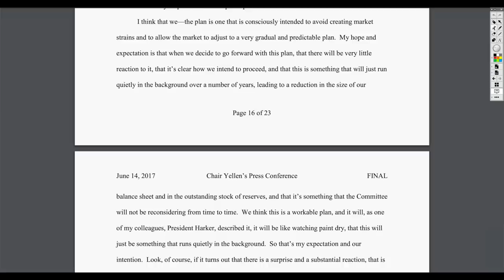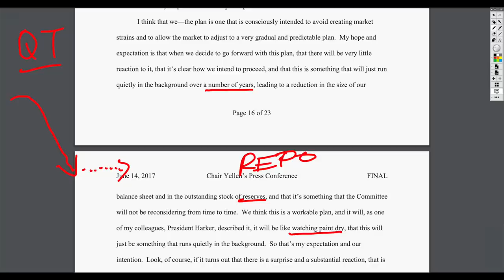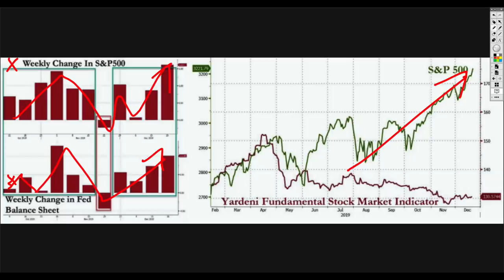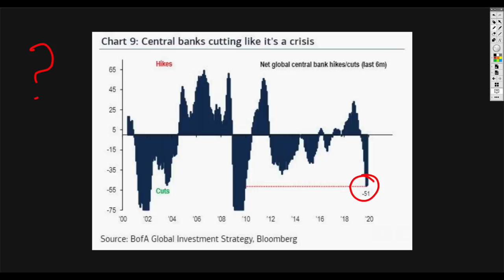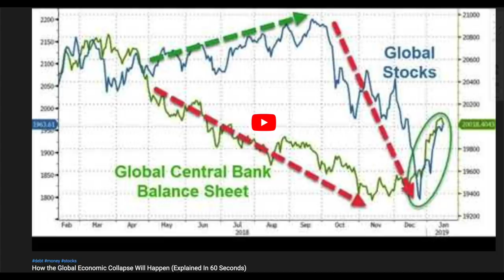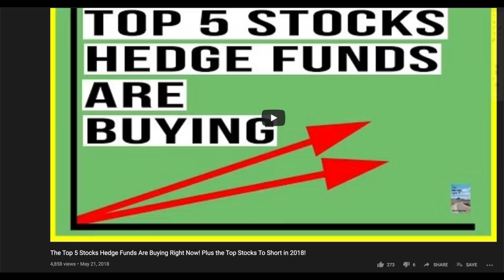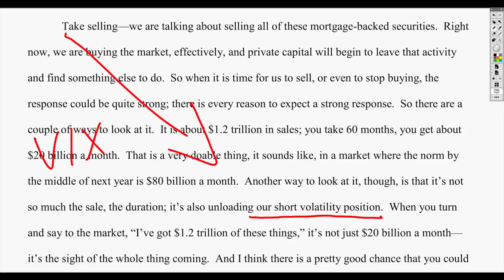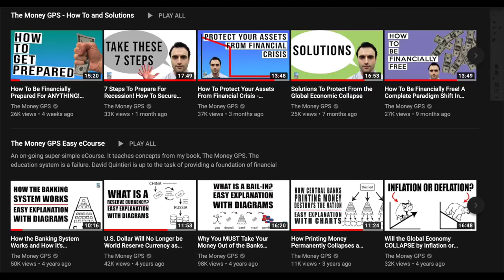Central Banks In PANIC MODE Like It’s 2009! Should I Buy Stocks in 2020?